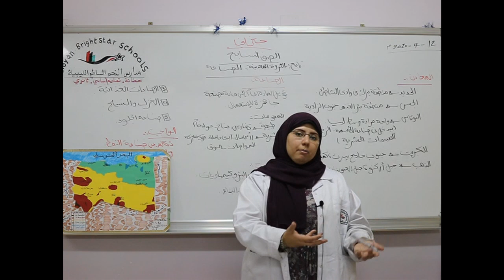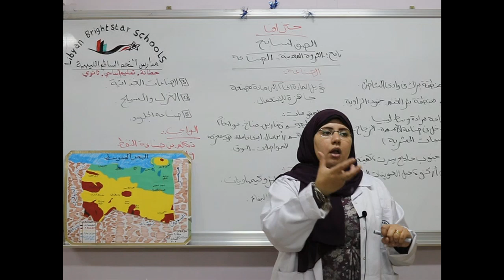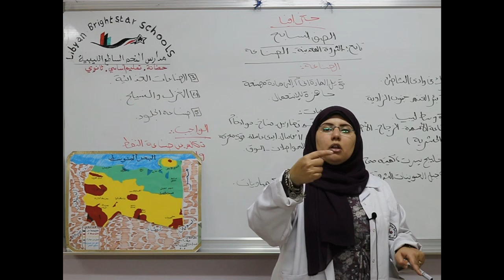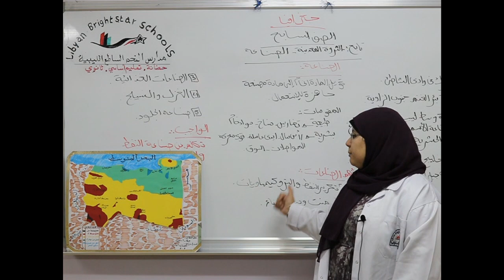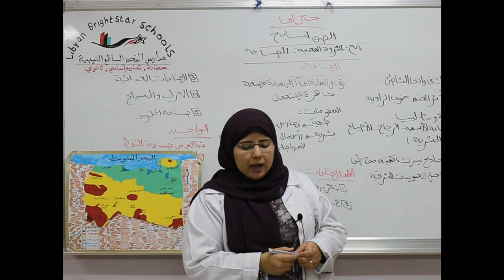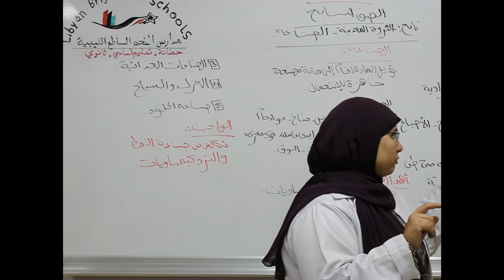مادة الجغرافيا للصف السابع الأساسي / تابع درس الثروة المعدنية الصناعية